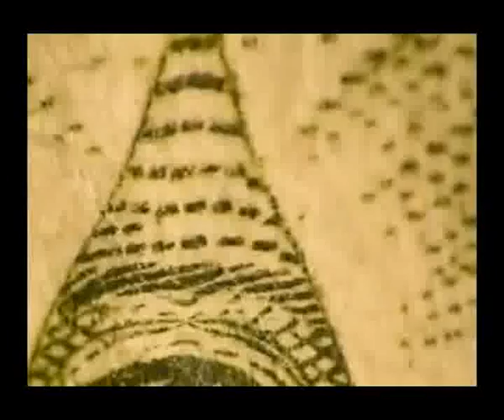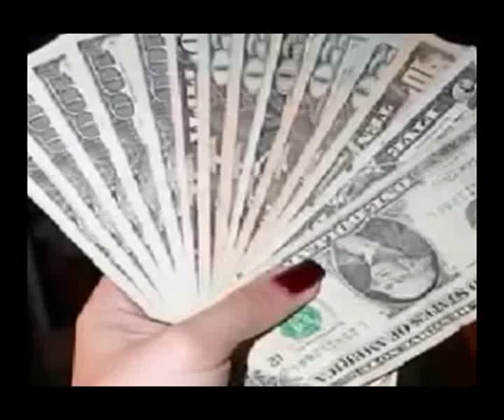fred is alive.flv